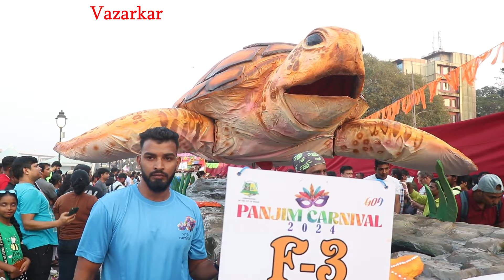Goa Carnival 2024 Panjim Full Video